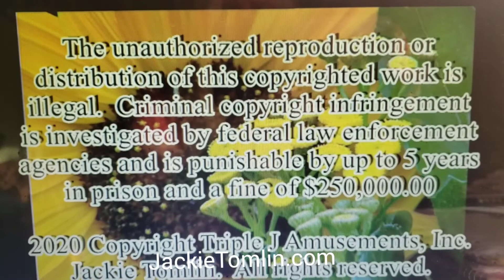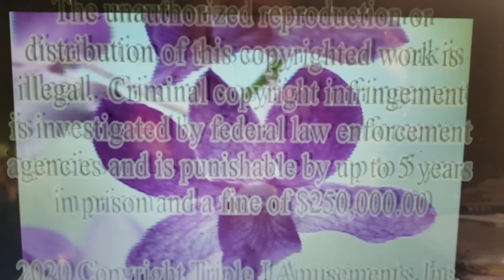PISCES Do not let the past disrupt a current love...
A general reading for Pisces for the week of June 22, 2020.

A general reading for Taurus for the week of June 22, 2020.